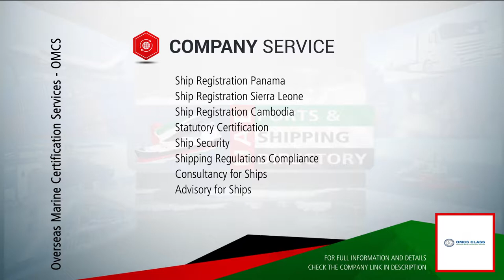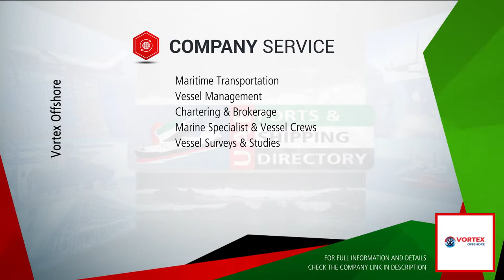Top10 Ship Owners in 2019 based on UAE Shipping Directory statistics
UAE Shipping Directory
Marine & Offshore, Ports & Shipping Activities